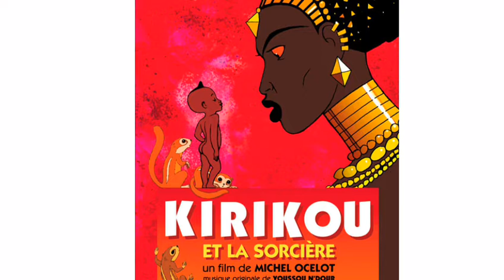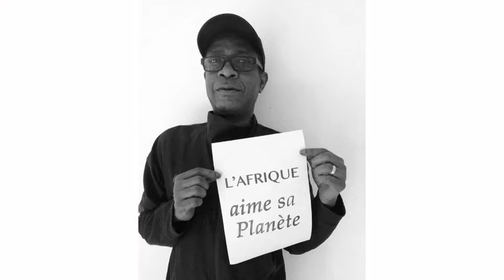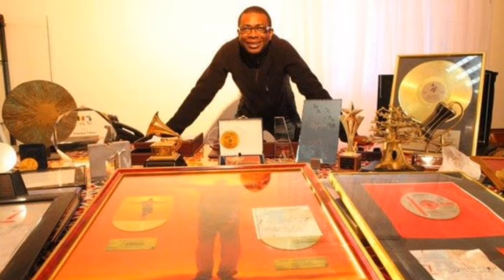Youssou n'Dour : Ce que vous devez Savoir Sur Le Roi De La Musique Sénégalaise.